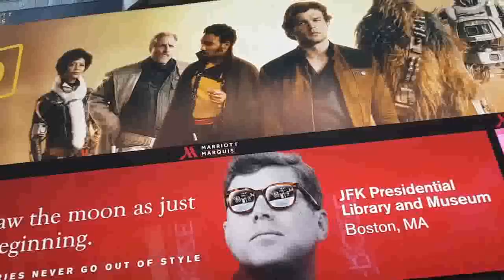뉴욕 엠파이어빌딩 전망대 (미동부 캐나다10일 여행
뉴욕 엠파이어빌딩 전망대 일정